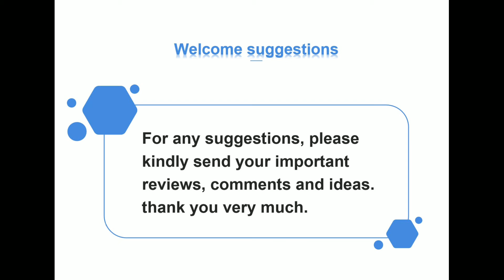Small Gift Pack Bags 7*9 Organza Pouch With Drawstring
little bags with amazing power for everything, organza bags is really great for daily items, gift packing